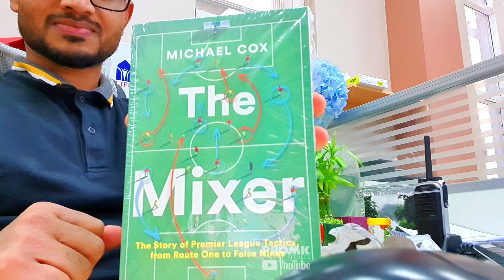A NEW RULE CHANGED FOOTBALL ON 1992 | BACK-PASS LAW | PROMK | KERALA BLASTERS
A new back-pass law introduced on 1992 has changed the face of modern football.